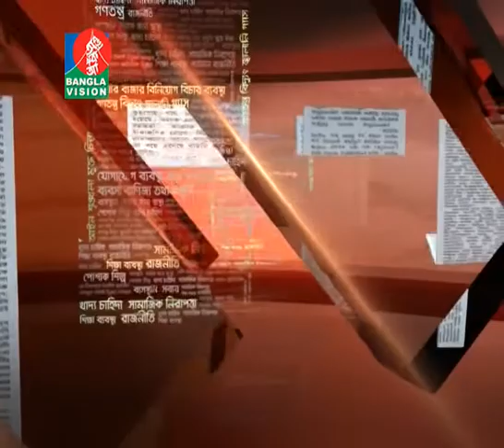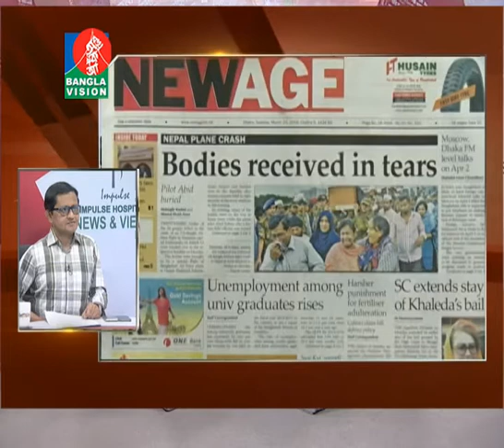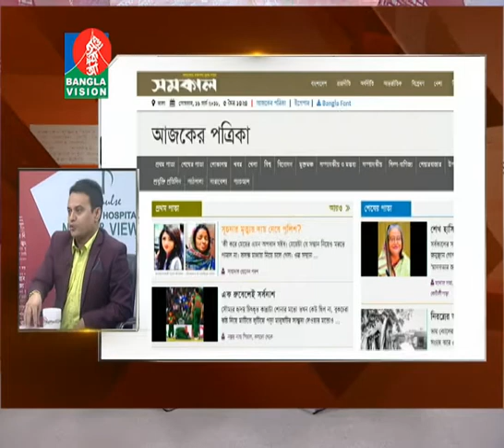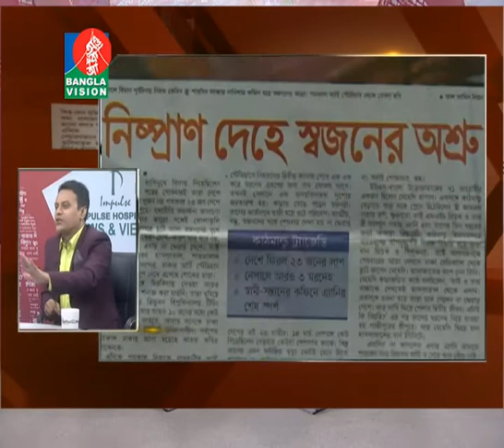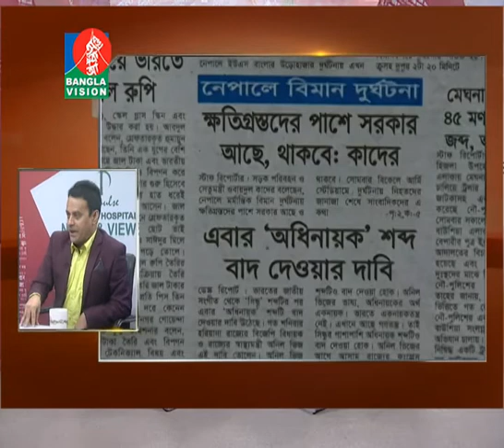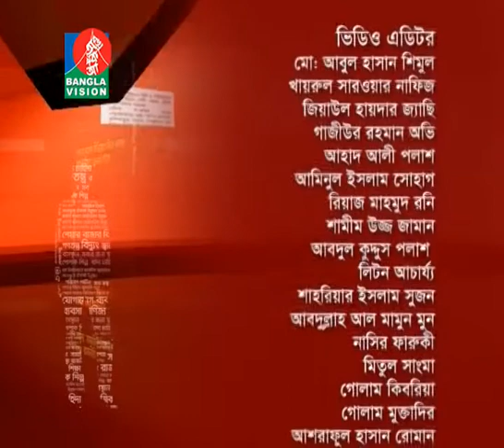News & Views- নিউজ এন্ড ভিউজ | দেশ-বিদেশের সমসাময়িক ঘটনা নিয়ে বাংলাভিশনের বিশেষ টক শো | 20-03-2018